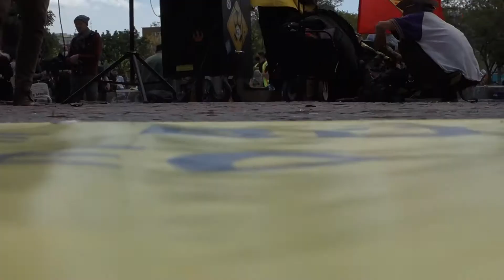BERLIN-24.5.2021-05- ANSELM LENZ - DEMOKRATISCHER WIDERSTAND